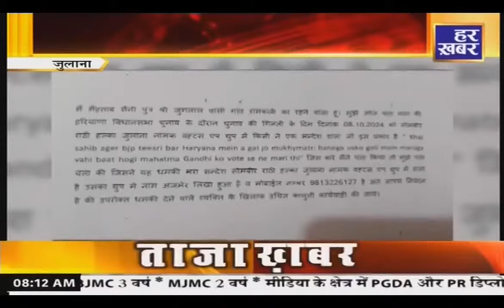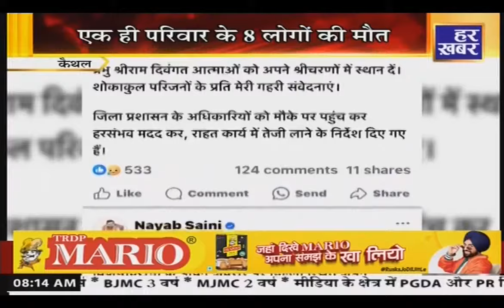राम राम हरियाणा || 8 AM || 13 October 2024 || Har Khabar